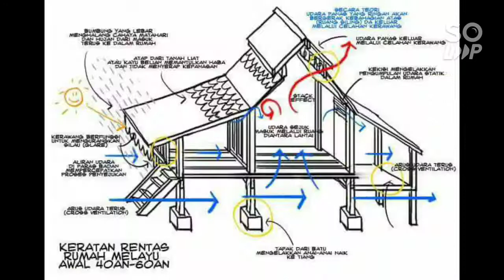Nostalgia Zaman Dahulu (Part 1) 🛖